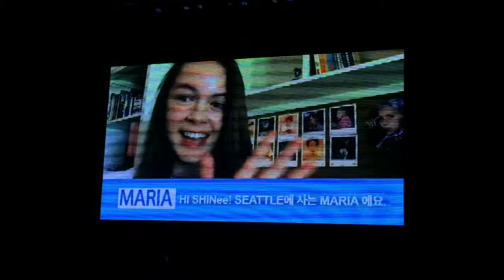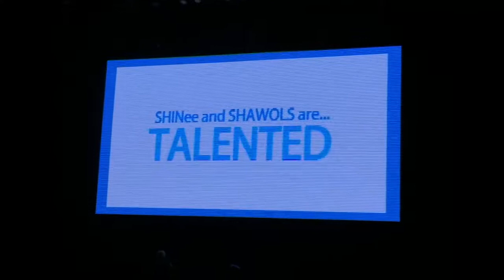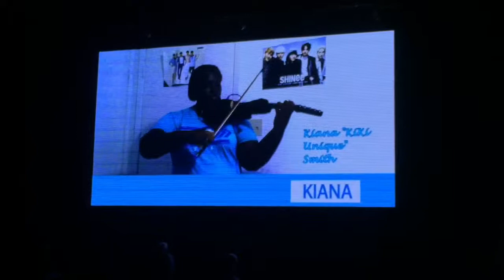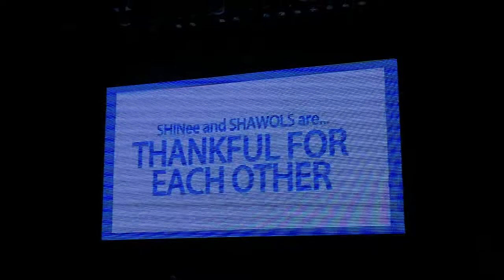2016 SHINee Fanmeet in Dallas [Part 2 of 5]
Shawol video to Shinee and performance of Hello